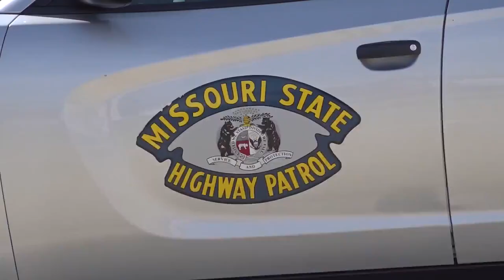Missouri lawmaker wants to eliminate state income tax for law enforcement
A Missouri lawmaker wants to recruit more law enforcement officers to the state by eliminating state income taxes for officers but, in turn, could cost the state millions.